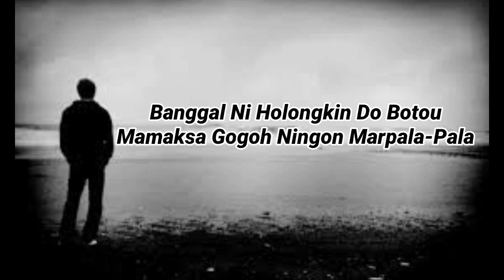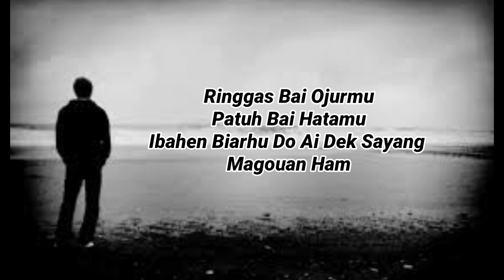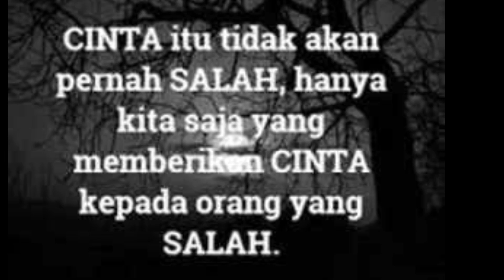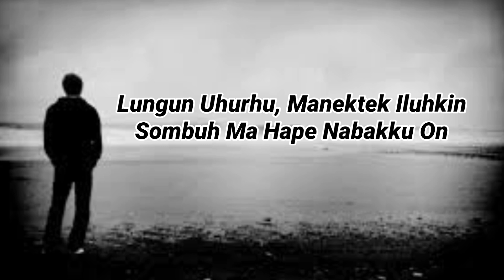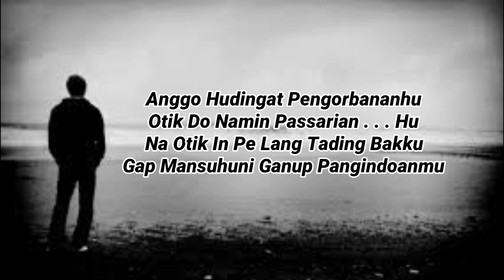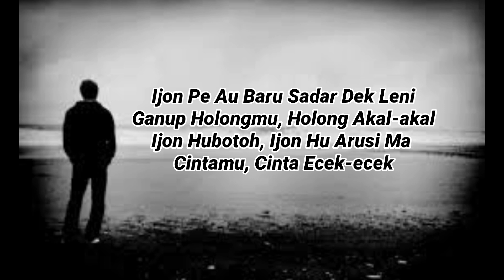Cinta Ecek-Ecek - Jhon Eliaman Saragih (Lirik) |Lagu Simalungun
Lagu Lawas Simalungun..